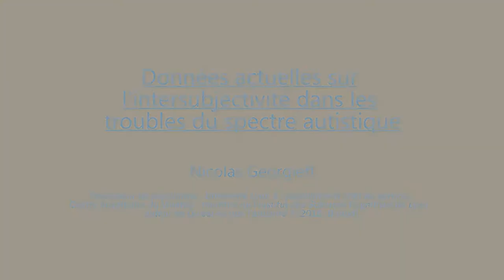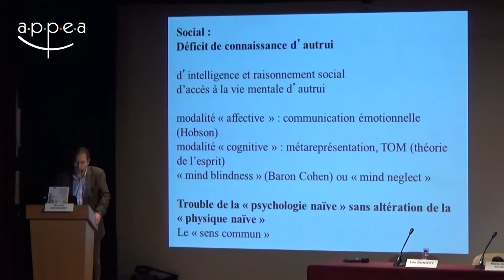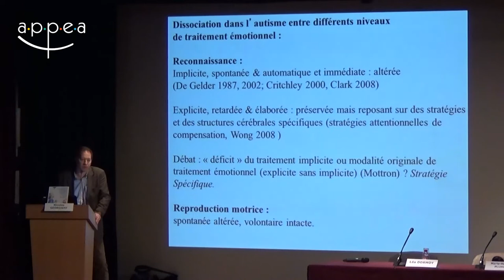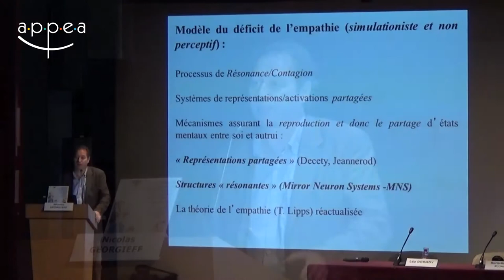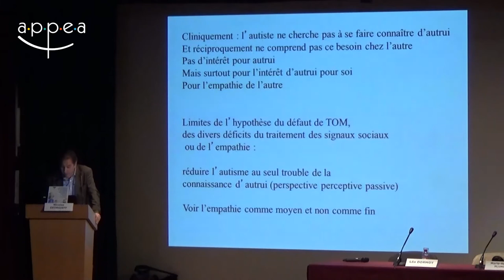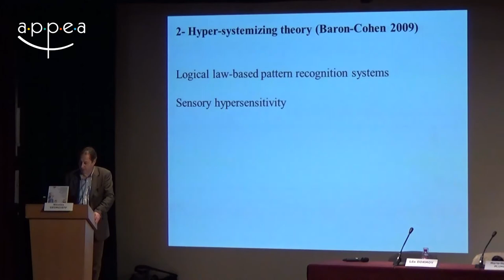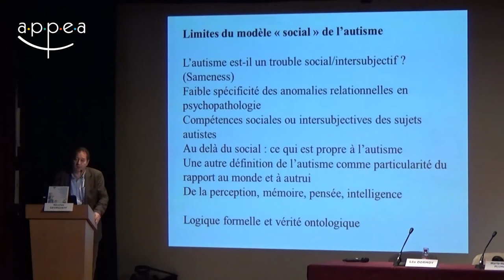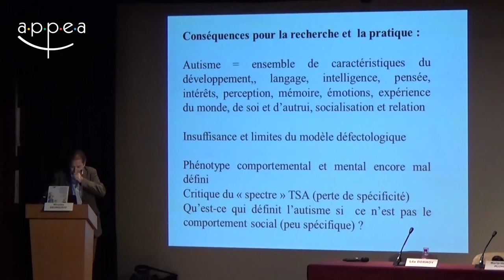N. Georgieff - Données actuelles sur l'intersubjectivité dans les troubles du spectre autistique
Nicolas Georgieff - Données actuelles sur l'intersubjectivité dans les troubles du spectre autistique
Tourné le 16 octobre 2017 à l'ASIEM lors de la journée "Evaluation et accompagnement psychologiques de l’autisme chez l’enfant et l’adolescent" organisé par l'APPEA
Réalisation, prise de son et montage : Vincent Amelot
Musique générique : Ketsa - Divided we fall